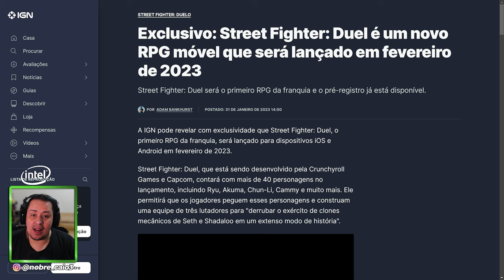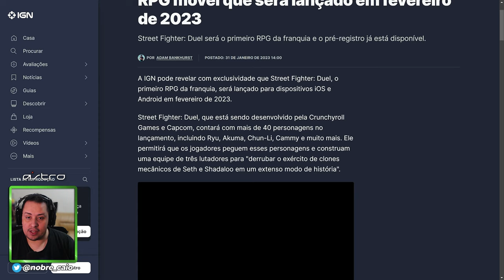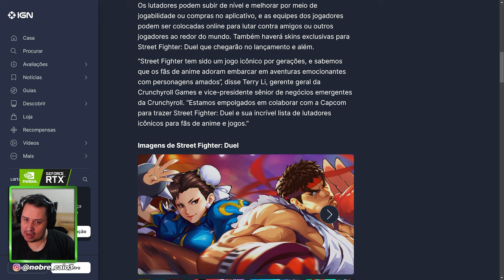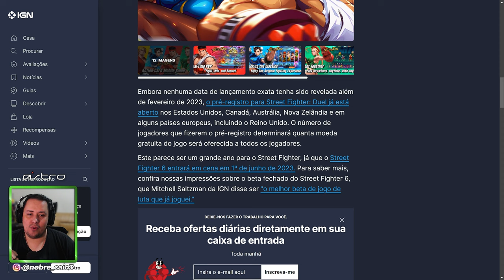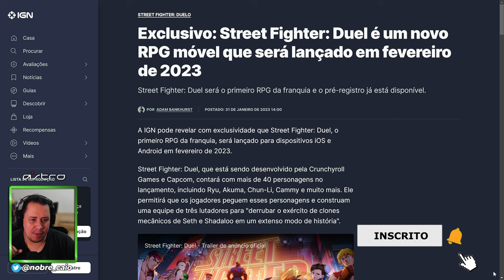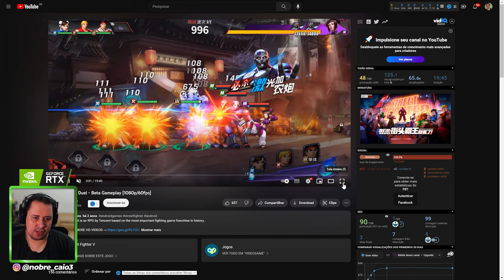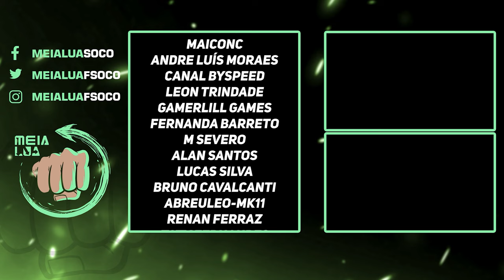EITA! NOVO JOGO DE STREET FIGHTER ANUNCIADO E CHEGA EM BREVE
Nosso PC Gamer:
VGA: NVIDIA GeForce RTX 3070ti
Proc: Intel Core i5 10600k 4.1Ghz
Mobo: Asus Z490M Plus
Microfone: HYPERX QuadCast
SSD: TeamGroup T-Force Delta 500gb
Fonte: Corsair TX850 W